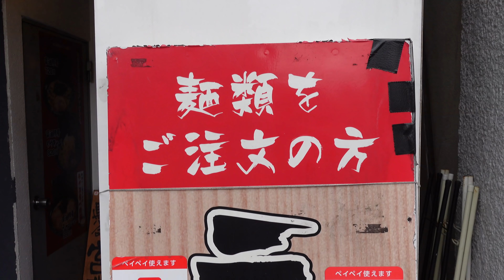家系【ラーメン】全部のせ 濃いめ多め ごはんおかわりっ 素晴らしかったですっ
協力
希家

Sony ZV-1